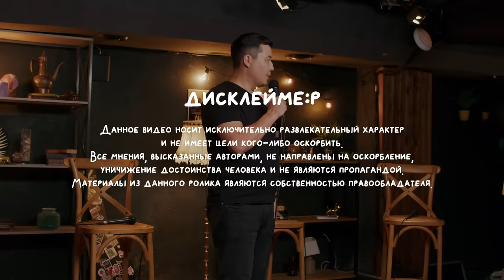Мне стыдно 3. Шоу постыдных историй. В гостях Бека Easy, Асхат Ибитанов и Биржан Кабылбаев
“Добро пожаловать в ‘Мне стыдно’ – новое шоу, от ​⁠​⁠@StandUpAstana ​⁠ ,где комики, блогеры и звезды расскажут вам свои стыдные истории. Автор самой нестыдной истории выполняет задание!

Ведущий – Галым Калиакбаров, а в гостях Асхат Ибитанов, Бека Easy и Биржан Кабылбаев

Делитесь своим мнением в комментариях – чья история была настоящим смешным?”

00:00 - Начало
00:35 - Правила игры
1:37 - История Галыма Калиакбарова
9:30 - История Асхата Ибитанова
26:50 - История Бека Easy
46:25 - История Биржана Кабылбаева
1:02:45 - Время итогов
1:04:50 - Испытание для проигравших